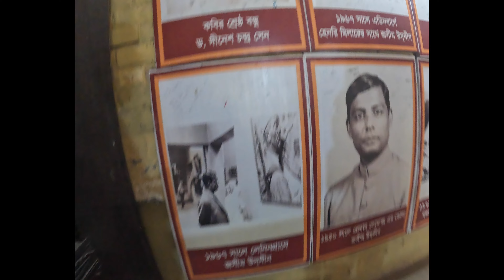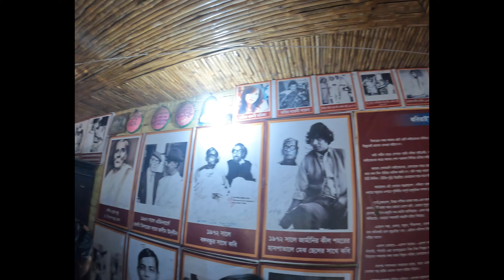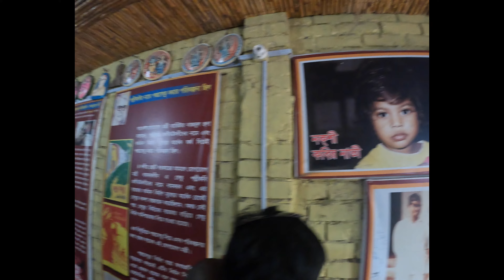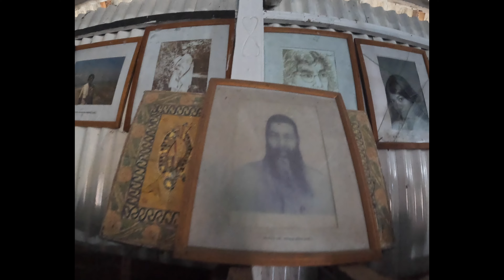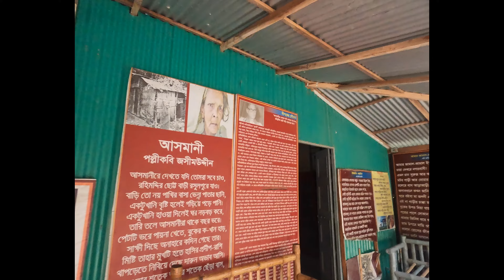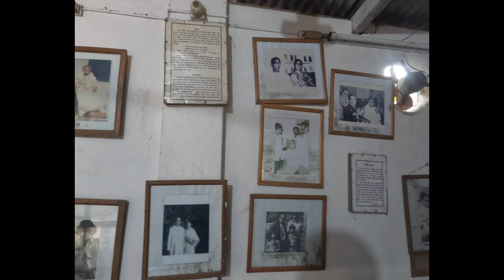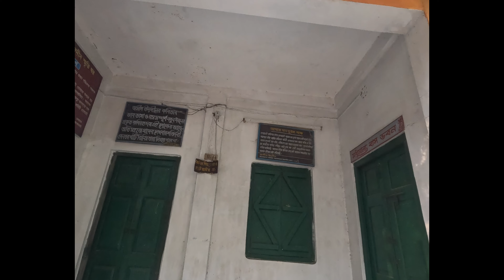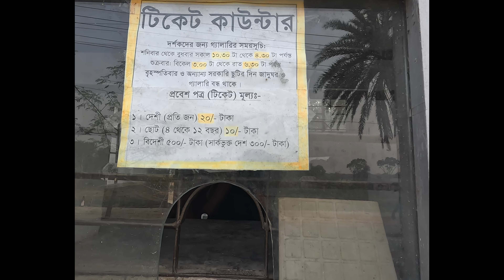কবি জসিম উদ্দিন বাড়ি ভ্রমণ - ফরিদপুর ভ্রমণ | Faridpur Tourist Spot | Poet Jasimudding House Tour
00:00 Entrance
03:00 Family Houses
06:50 কবর কবিতা লেখার জায়গা
08:45 Graveyard
09:35 Jasimuddin museum

কবি জসিম উদ্দিন বাড়ি ভ্রমণ-Jasimuddin Birthplace |Faridpur Tourist Spot 1 Day Tour place Near Dhaka